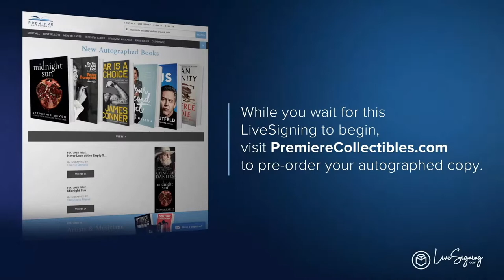Sammy Moniz's Book Signing & Interview | Feeding the Frasers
Sammy Moniz answers fan questions about her upcoming book "Feeding the Frasers"

Based on Sammy Moniz's popular Instagram page, Feeding the Frasers is a book that any CrossFit aficionado―or just someone curious about how to cook with whole foods without sacrificing the world―will want to get their hands on.

Filled with 100 terrific recipes of high quality delicious food that promote balance, togetherness, indulgence, and athletic recovery.

Sammy Moniz is well known in the CrossFit community as an activist, and she is also the wife of five time champion Mat Fraser, the winningest athlete in CrossFit history and one of the most beloved.

This is her cookbook where she shares the secrets behind feeding the greatest champion of the sport.

Get your Sammy Moniz autographed book today!